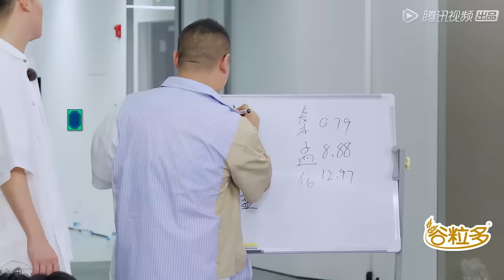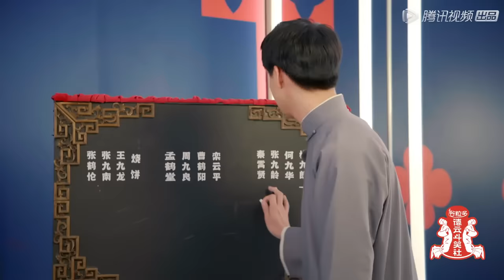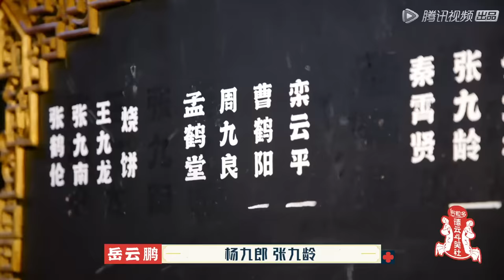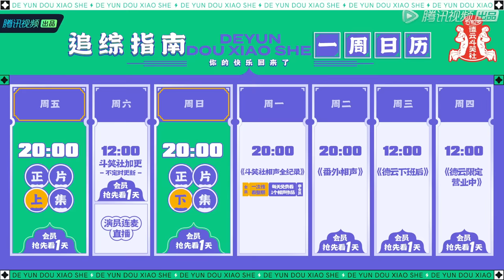《德云斗笑社S2》完整版第9期(下)：踢馆赛→岳云鹏叫张鹤伦宝贝儿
【播出时间】▶▶▶周日/二 20:00更新
《德云斗笑社S2》解密中国传统相声团体的真人秀节目。德云社的青年相声演员们走出舒适圈，与生活中的热点接轨。
◆ 出演嘉宾: 郭德纲、于谦、岳云鹏、栾云平、烧饼、曹鹤阳、张鹤伦、阎鹤祥、孟鹤堂、张九龄、杨九郎、王九龙、周九良、张九南、何九华、尚九熙、秦霄贤、刘筱亭、高筱贝